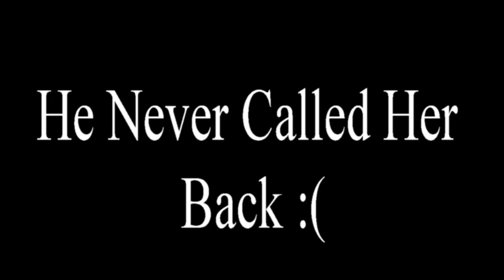We Want Your Service --Calling Hookers! Purge Craft Day 6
funny video, i decided to make this a purge craft video because we made a new map addition called the battle arena, ill go more in depth about it next video, 57 subscribers at the point of this upload